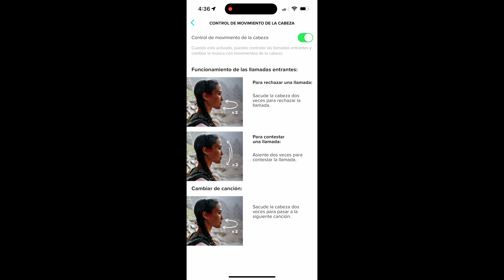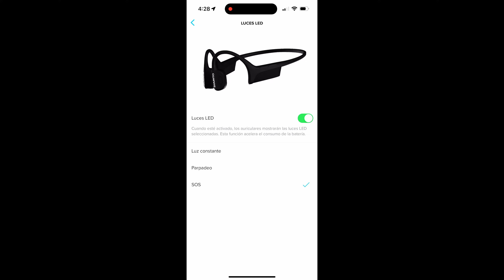Auriculares Abierto Suunto Wing Review los vas a Amar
SUUNTO Wing Open Auriculares Abiertos ,Prestaciones Muy Buenas Creo que vas amar este producto.
Amazon ES
Amazon US